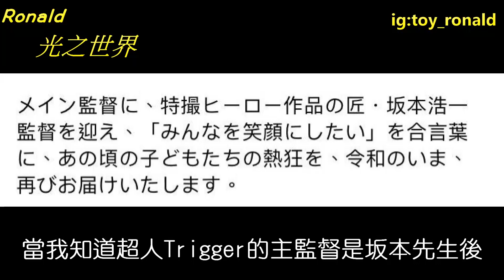最新超人Ultraman Trigger情報評論-新時代迪加！？我話你係明正言順照抄？！丨Ultraman Trigger丨ウルトラマントリガー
最新超人Ultraman Trigger宣傳片在前幾天發怖，看完宣傳片後真的滿滿的感慨。
今次的影片有少少激動，大家請勿見怪